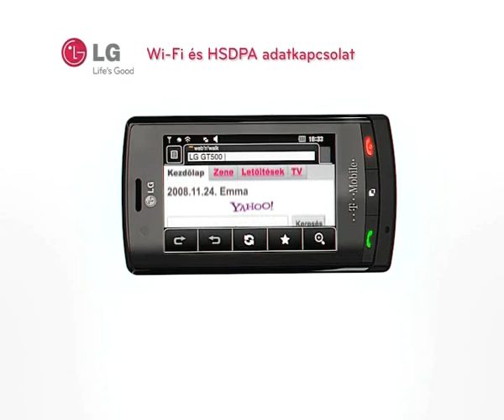LG GT500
2009